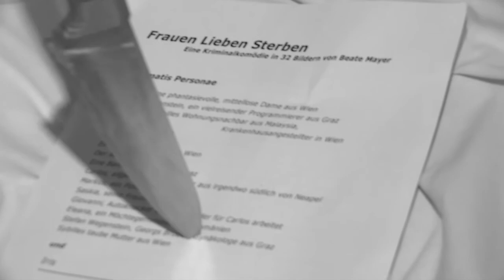Frauen Lieben Sterben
Eine Kriminalkomödie in 32 Bildern von Beate Mayer. Es lesen Beate Mayer, Barbara A. Lehner, Katharina Klee.